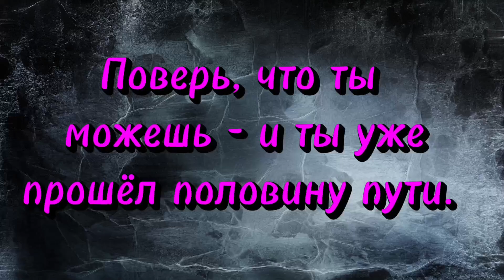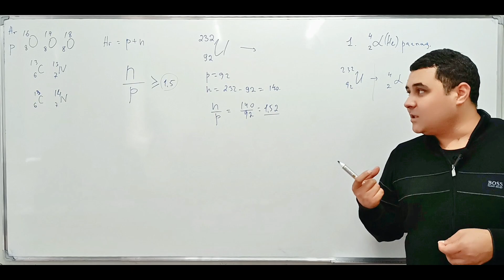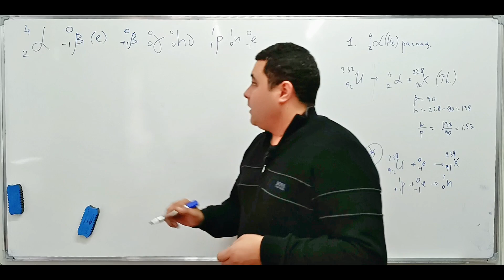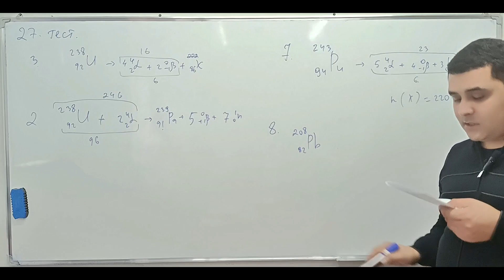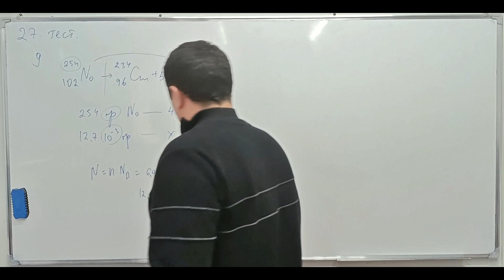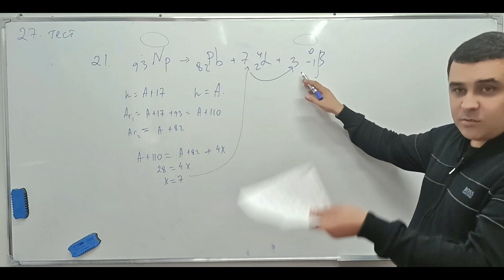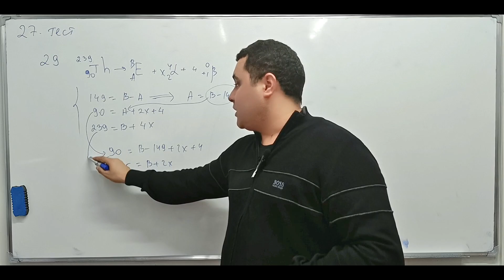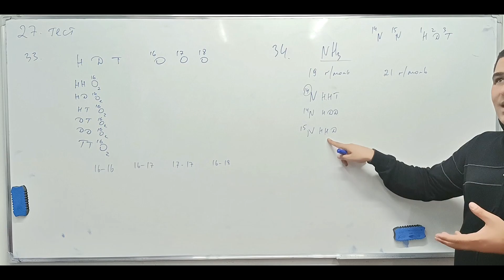28. Ядерные реакции. Радиоактивность.